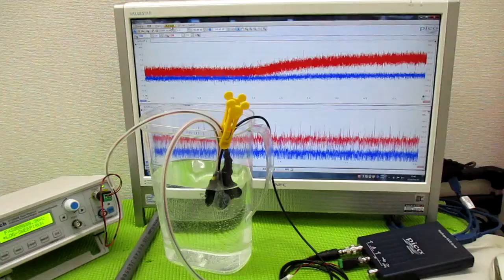メガヘルツの超音波発振制御技術